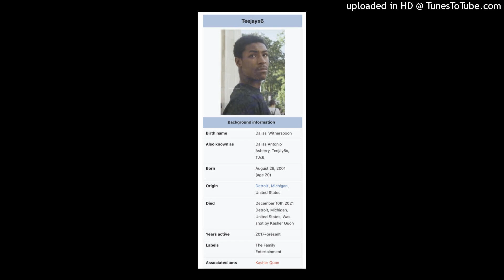Kasher Quon/10Kkev/ENRGY/Marc Boomin Type Beat - You're History !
exclusive: $100
stems (w/ WAV file included): $200
WAV file: $300
stems (without WAV): $400